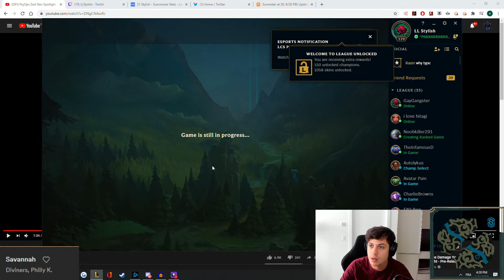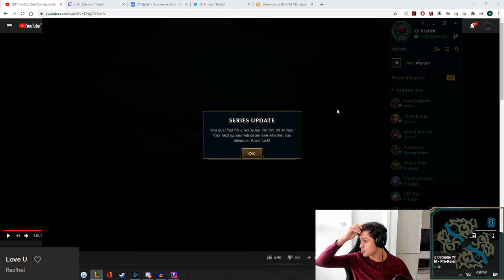LLStylish PLAYS ZED VS TWISTED FATE - NA DIAMOND PATCH 10.16